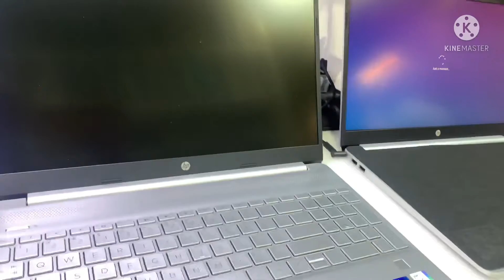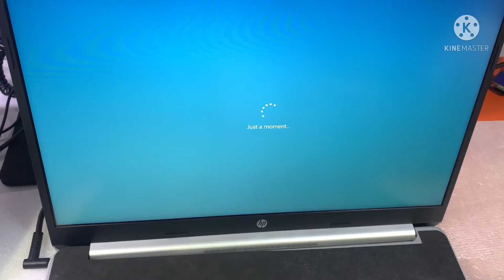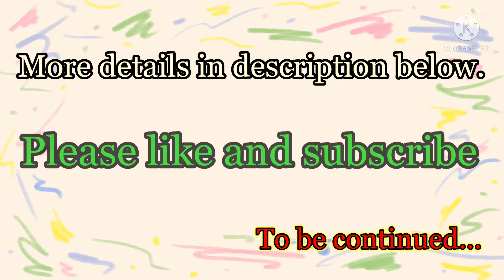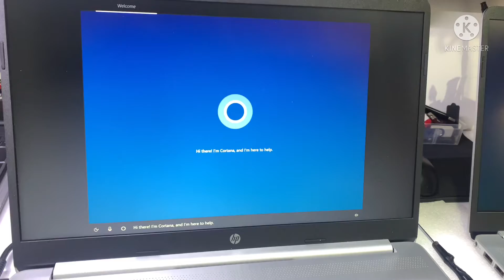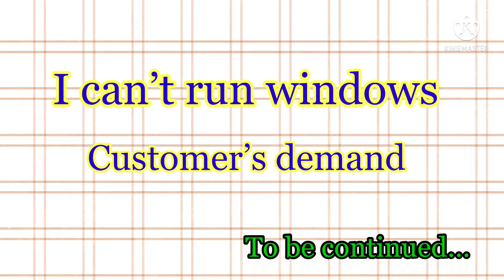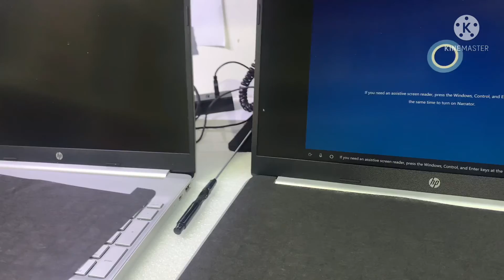Hp 15 dy2172 disassembly & upgrade options | Hp 15 dy2172wm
Hp15-dy2172wm review
hp15-dy2172wm ram upgrade
hp15 ram upgrade
Hp 15-dy2172wm
Intel core i7 11th generation
15.6 screen size
FHD LED display
Upgrade options:
SSD NVMe
Ram 2 slots 3200 MHz.
Hp 15 dy2172 disassembly & upgrade options
Hp 15-dy2172wm upgradeable
Good luck.